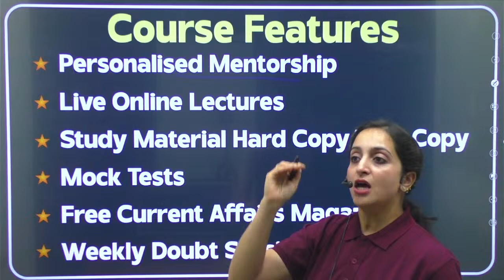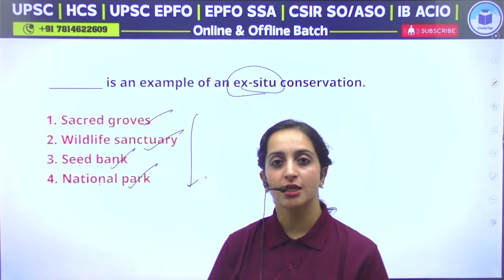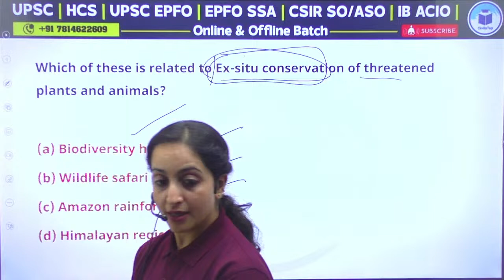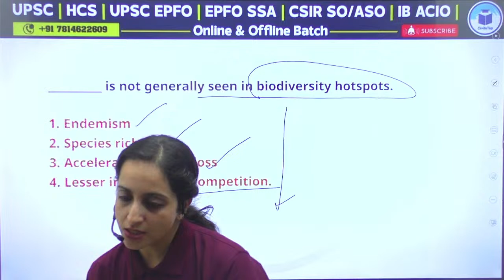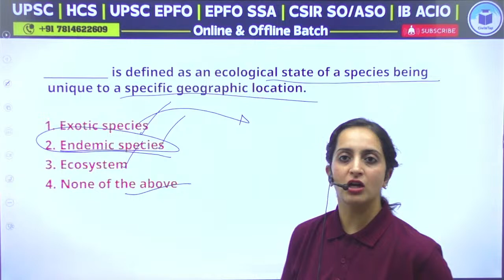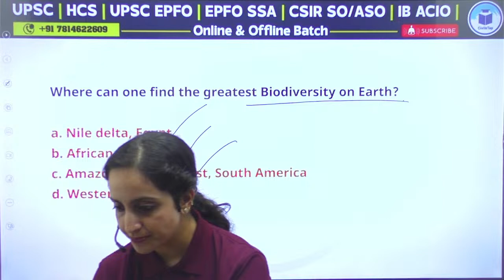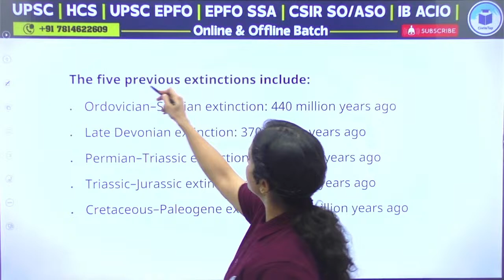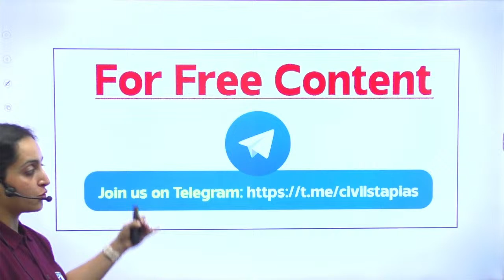UPSC IAS EXAM 2024 | Environment | 10 Most Important Questions | UPSC IAS Environment MCQs Civilstap